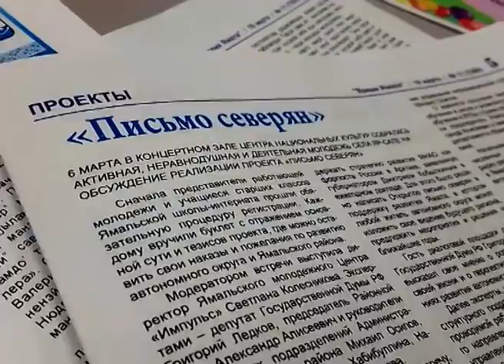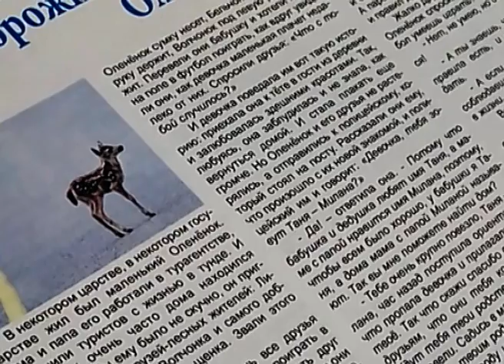АНОНС ГАЗЕТЫ "ВРЕМЯ ЯМАЛА"